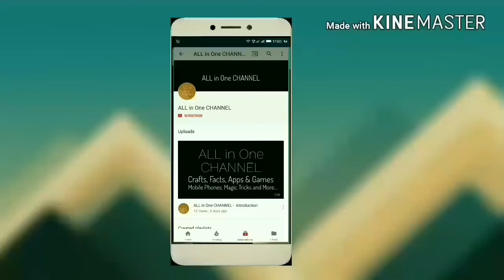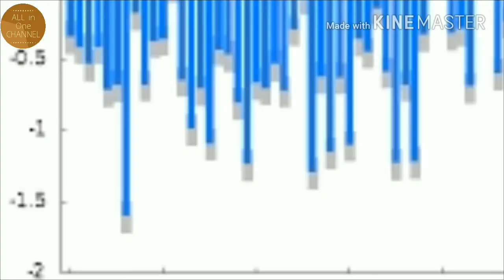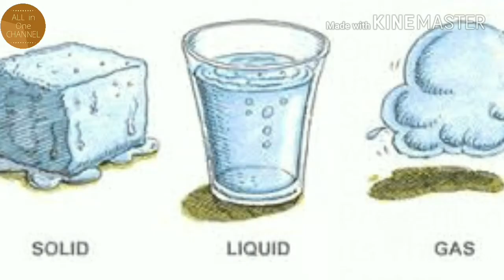20 Amazing Facts About Earth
Do You Know? 40% of the earth's land is in 6 countries.
To Know Some More Facts About Earth, Watch This Video